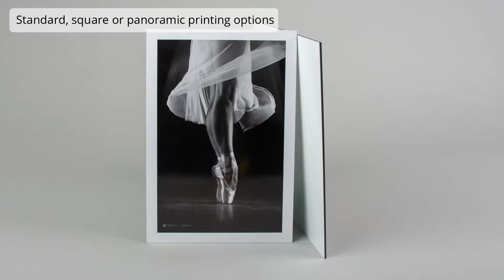Professional DiBond Photo Mounting - Sim Lab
With a 3mm thickness, the versatile Dibond mounts consist of a slim aluminium panel mounted on to a strong, light and flat black acrylic base. A top of the range product, Dibond photo mounting prints lie beautifully flat, with durable and rigid qualities making it a popular choice for prints regularly handled and transported to events.

With six stunning art paper finishes from lustre to gloss, using premium brands such as Hahnemühle, your photography will no doubt capture the attention of onlookers in any gallery, studio or exhibition.